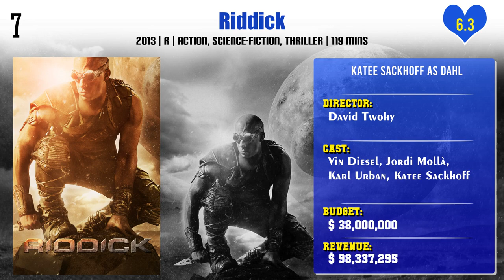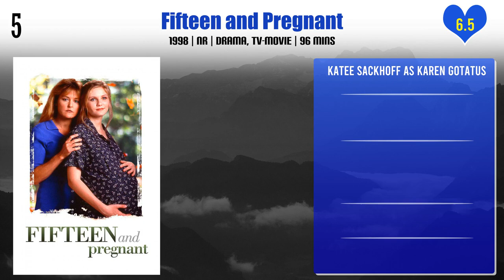Katee Sackhoff Top 10 Movies | Best 10 Movie of Katee Sackhoff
Top 10 Movies of Katee Sackhoff

Find the list of movies by Katee Sackhoff you can find more information, movie trailers, posters, reviews, youtube links in below link.
The Haunting in Connecticut 2: Ghosts of Georgia

Girl Flu.

Pl. Comment down your favorite movie of Katee Sackhoff